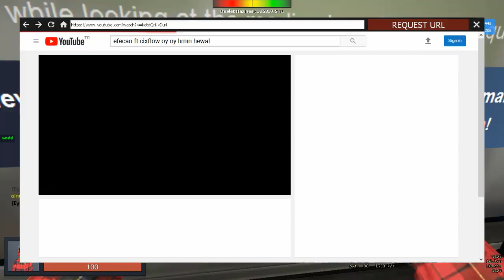GARRY'S MOD uyuşturucu satmak // CUMHURBAŞKANI ile görüşmek !! (komik anlar)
arkadaşlar merhaba bugün sizlerle birlikte garry's mod darkRP de roleplay yapıyoruz. uyuşturucu satıp cumhurbaşkanı nın görevini yapıyoruz.. iyi seyirler!!

BAĞIŞ YAPMAK İÇİN

Bynogame (biraz alta inip ordan gönderebilirsiniz)

Steam (takas teklif ettiğiniz anca yorum atarsanız sevinirim)